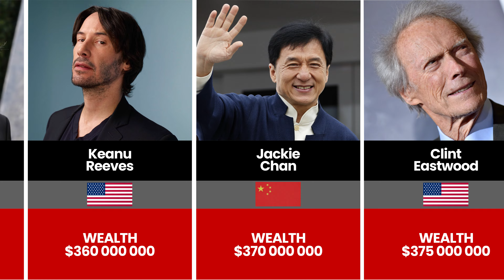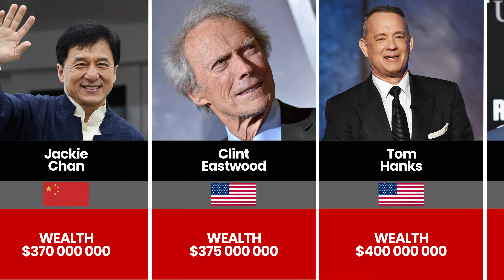Top 26 Richest Actors in the World 2022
In this video, we have shared the net worth of top 26 Richest Actors in the World. This video contains the Net Worth of richest actors along with the country they belongs to.

List of Richest Actors 2022:
1. Brock Pierce
2. Shakhrukh Khan
3. Tom Cruise
4. George Clooney
5. Roberd De Niro
6. Mel Gibson
7. Adam Sandler
8. Will Smith
9. Amitabh Bachchan
10. Jack Nicholson
11. Sylvester Stallone
12. Arnold Schwarzenegger
13. Tom Hanks
14. Clint Eastwood
15. Jackie Chan
16. Keau Reeves
17. Michael Duglas
18. Will Smith
19. Mark Wahlberg
20. Robert Downey Jr
21. Brad Pitt
22. Edward Norton
23. Harrison ford
24. Denzel Washington
25. Leonardo Dicaprio
26. Bruce Willis